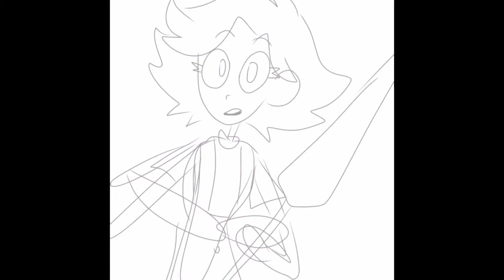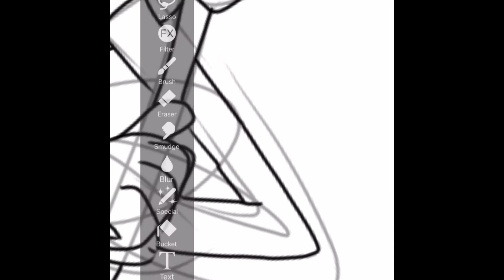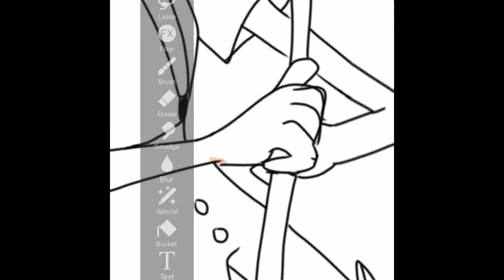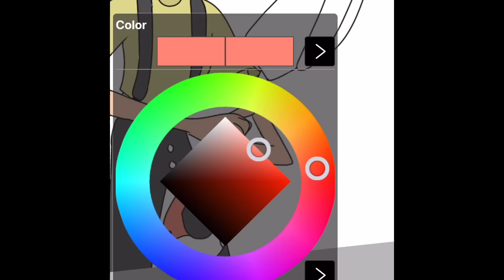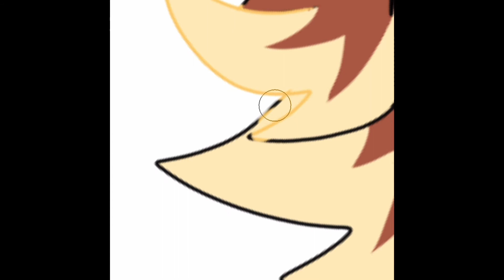Speed Draw - Khal (original character)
Here’s a quick drawing of my OC Khal.
I think it turned out pretty cool

Songs: “Done” by The Band Perry
“Sweet Tooth” by Scott Helman